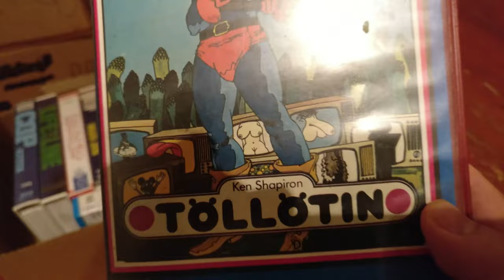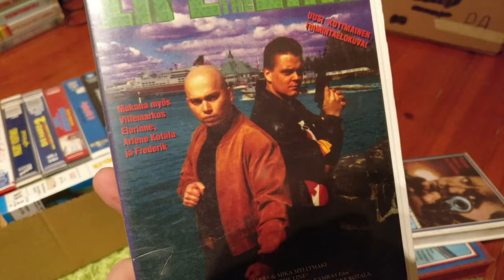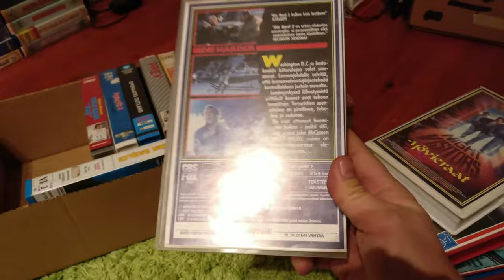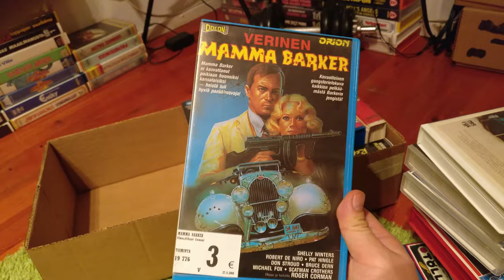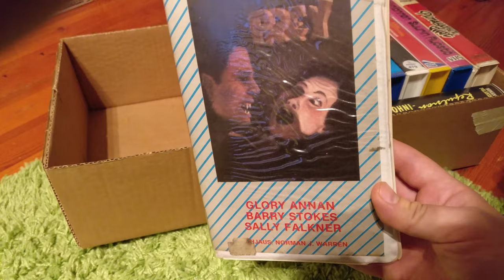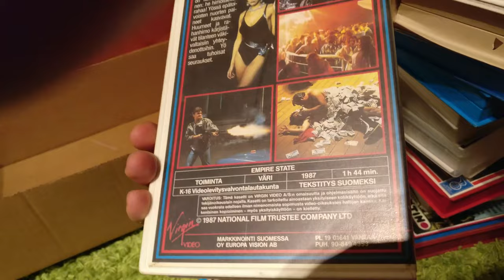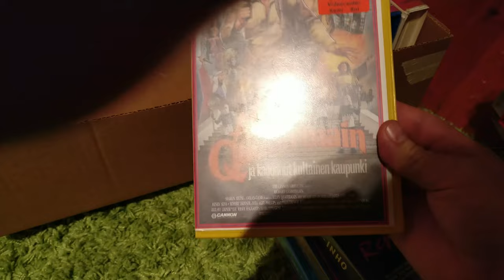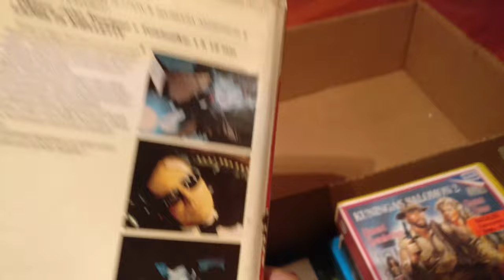Video Unboxer #31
Video Unboxer starts to unbox the boxes of large find! Take a look!